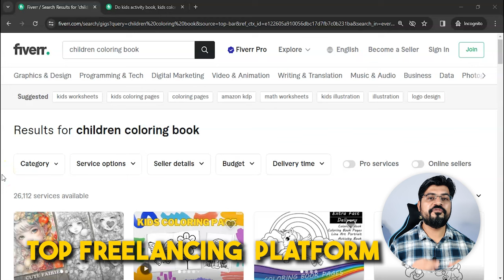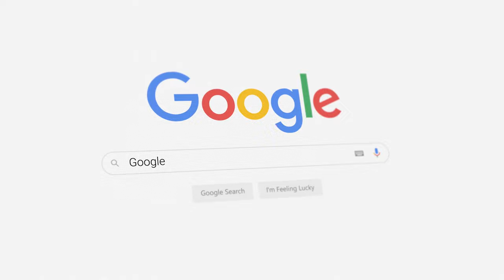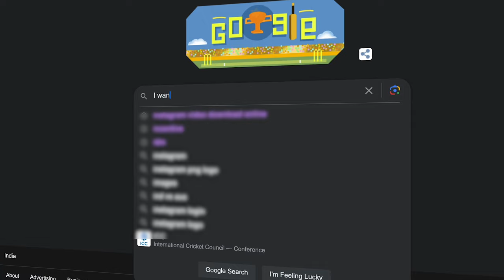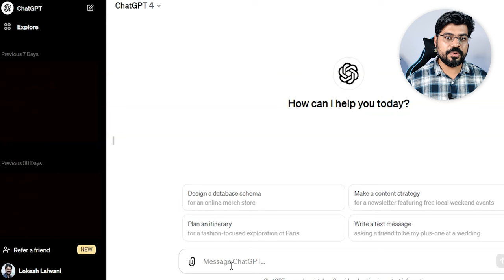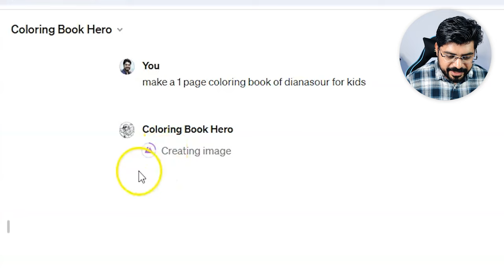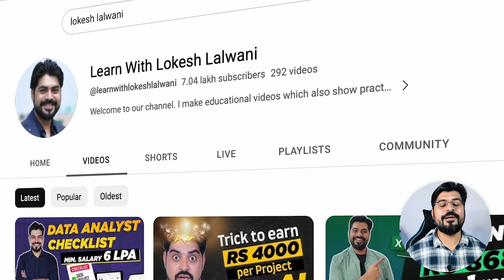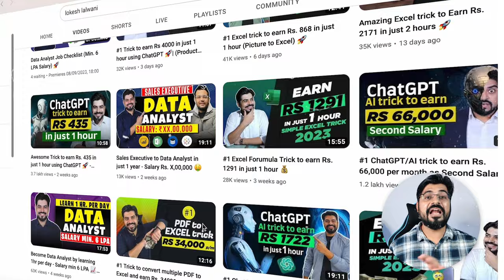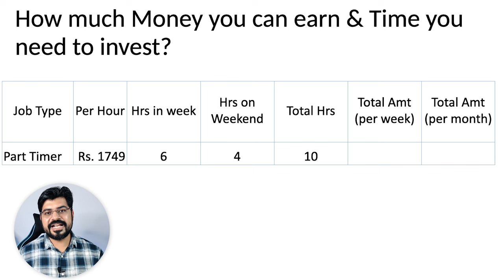Create kids Coloring book and earn Rs. 1749 🤑 per hour (using ChatGPT) 🚀🚀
chatgpt ai earnmoneyonline FREE Live Masterclass. Register Now.